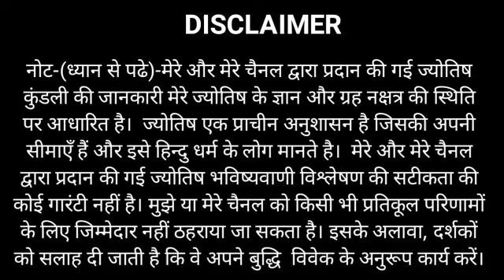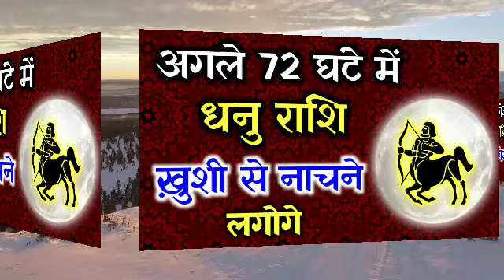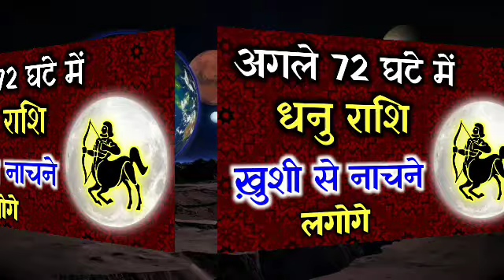धनु राशि 20 मार्च से अगले 72 घंटे पागल हो जाओगे | Dhanu Rashi Aaj ka Rashifal